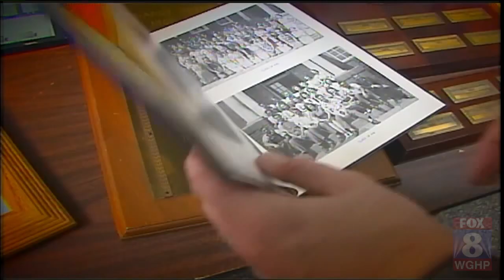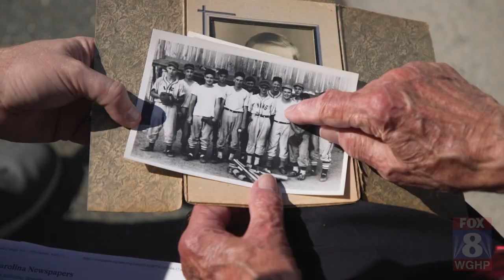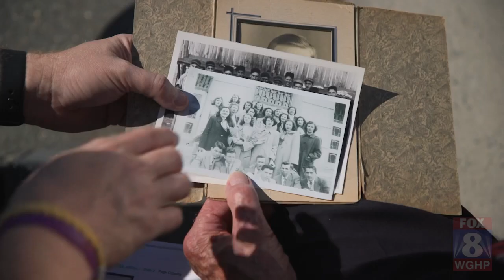100 Years of Nancy Reynolds School